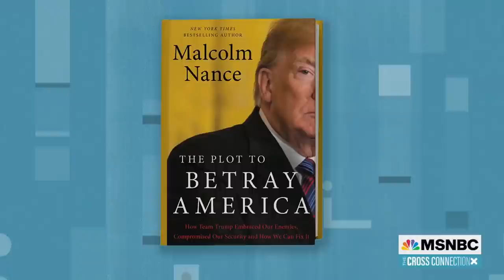The Uphill Battle For Equality In U.S. Military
Army combat veteran and New York congressional candidate, Brittany Ramos de Barros and Navy veteran Malcolm Nance talk with Tiffany about the barriers that still persist for people of color in the United States military.» Subscribe to MSNBC